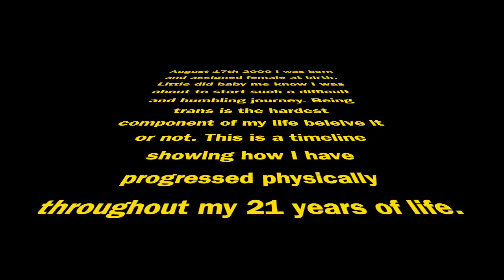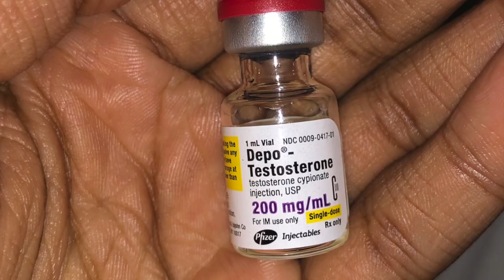Black & Trans | Transgender Man Timeline (2000-2021)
HBD Cristian 🥳